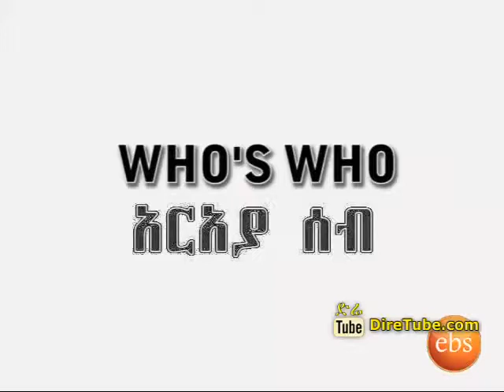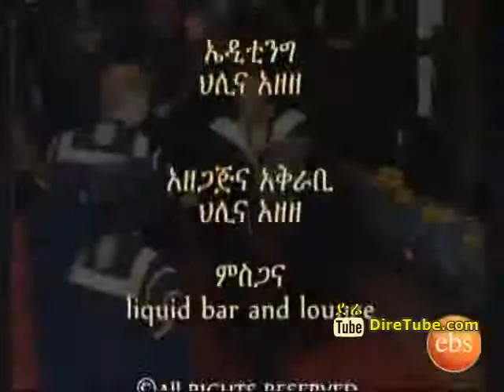Who's Who Interview with Dr Zelalem Debebe Part 2